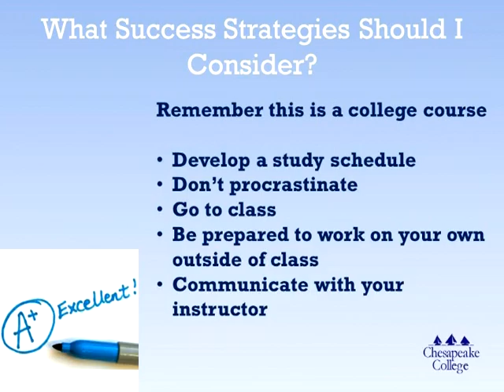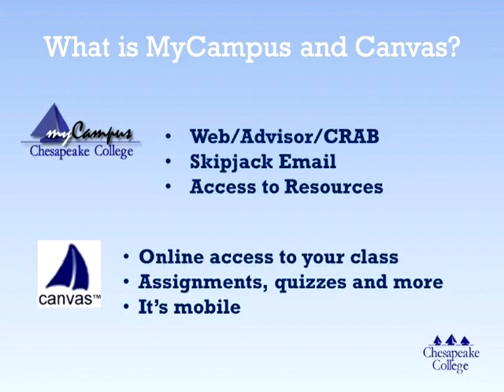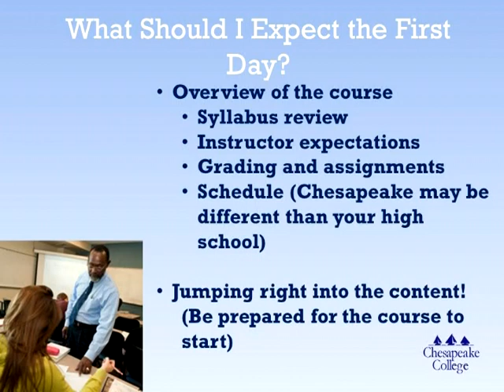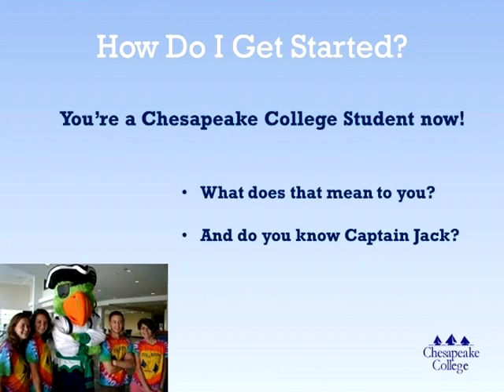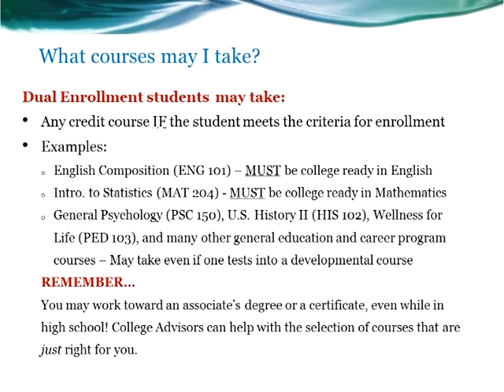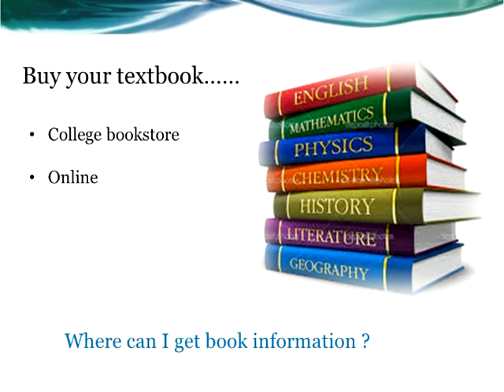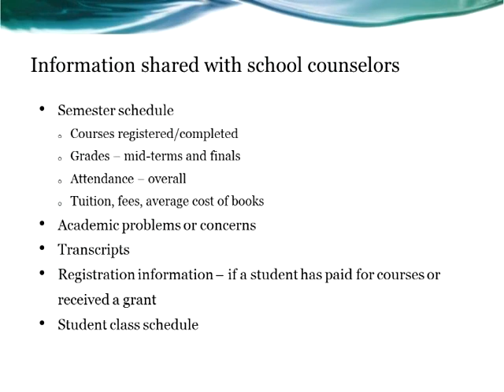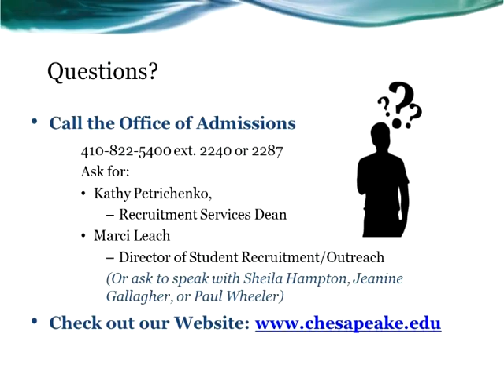dual enrollment orientation